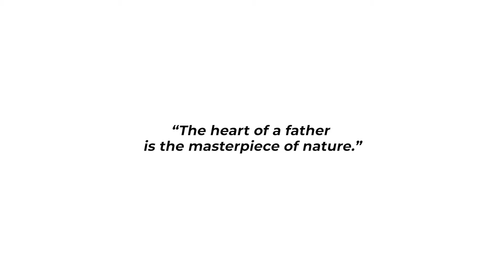Let's talk FATHERHOOD | S01E01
TheFathersRant - S01E01: "The heart of a father is the masterpiece of nature " ~Unknown